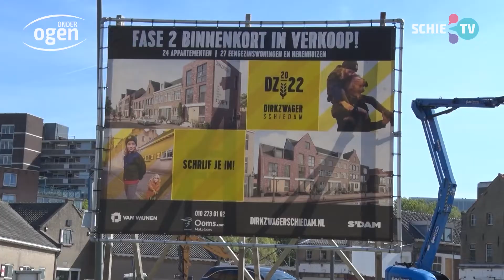Dirkzwagerterrein krijgt make-over: vervallen gebouwen worden gesloopt en andere worden opgeknapt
Jaren lag het er verlaten en vervallen bij. Maar het Dirkzwagerterrein krijgt een make-over. Vervallen gebouwen worden gesloopt en andere worden opgeknapt. Onder aanvoering van bouwbedrijf Van Wijnen wordt er een spiksplinternieuwe wijk geboren aan het randje van het centrum van Schiedam.

Fragment uit de 241-ste aflevering van het live televisieprogramma Onder Ogen.

Ogen is er elke vrijdag vanaf 20:00 uur LIVE vanuit de Tv-studio Korenbeurs.